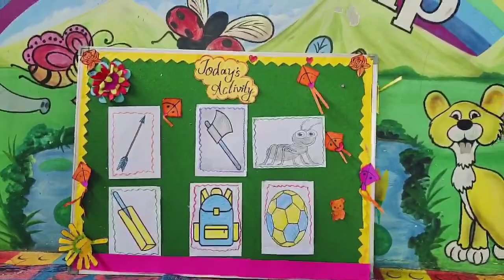Sri Sankalp Olympiad School, Identify and spell it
Identify and spell it